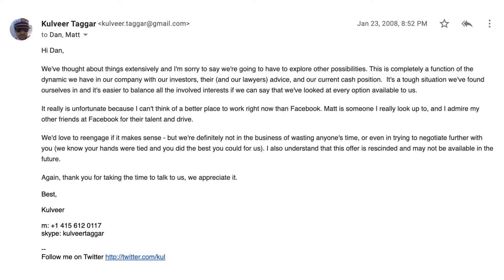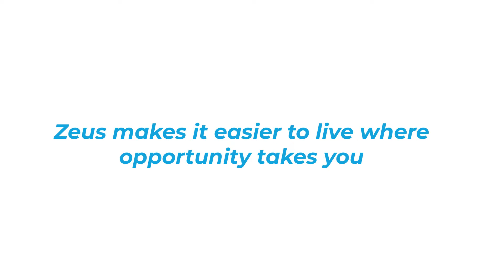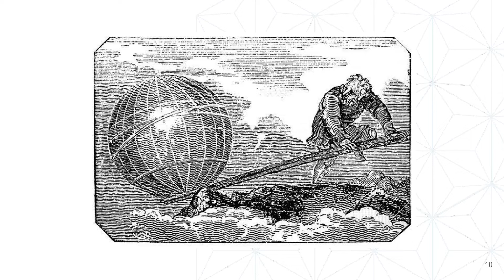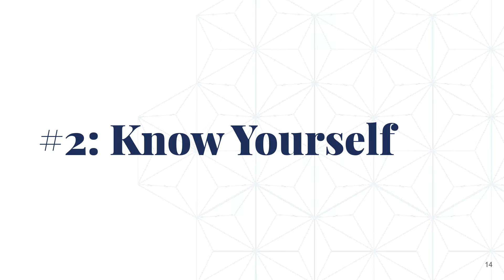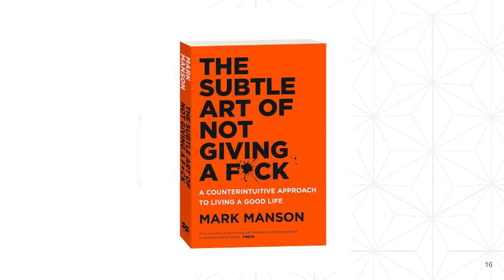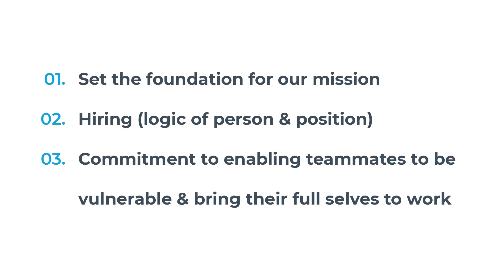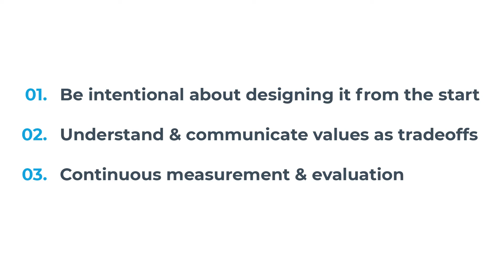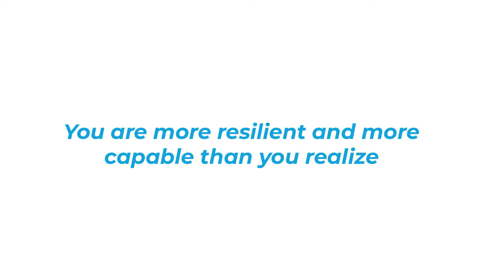Scaling with Purpose [Entire Talk]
Kulveer Taggar is the co-founder and CEO of Zeus Living, a tech-driven property management company focused on disrupting the corporate housing market. The company raised a $55 million Series B round in December 2019, and has hosted more than 17,000 residents in its furnished units. In this talk, he explores how thinking on a scale of decades rather than just a few years has impacted his company’s culture and strategy.